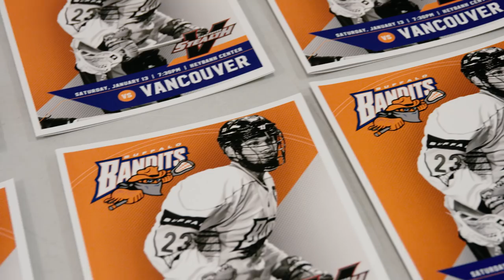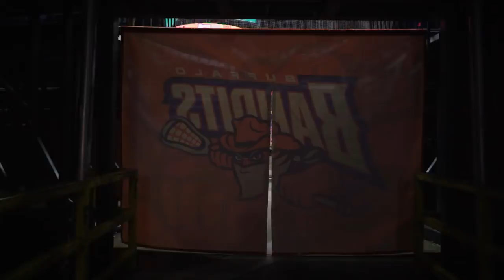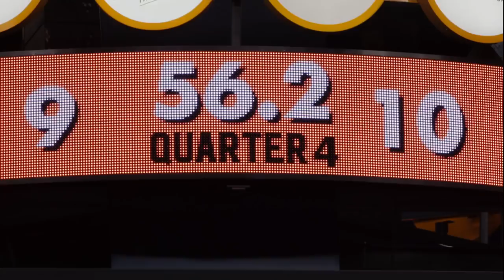Battle in Buffalo | Game Day Raw Ep. 1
Game Day Raw is an all-access series on the world of professional lacrosse. From the locker room to the field, each episode will spotlight the grind of the season, the hard-hitting games and the players who strap up each week. In Episode 1 we’ll explore what box lacrosse is and the intensity of the NLL - illustrated by the physical matchup between the Buffalo Bandits and Vancouver Stealth.